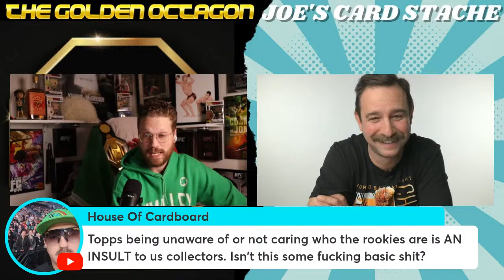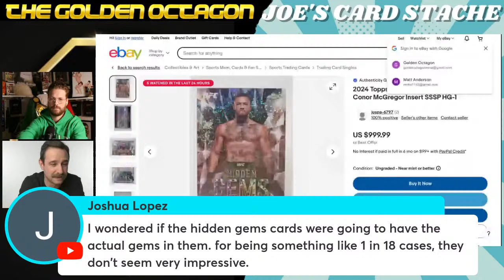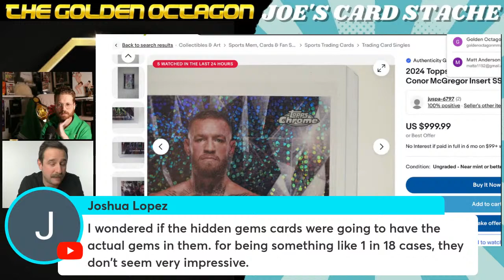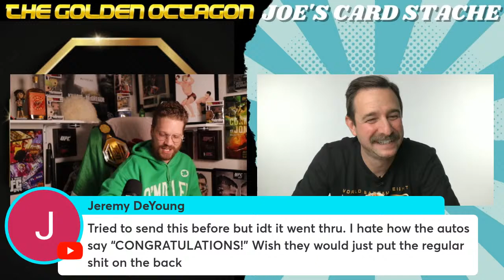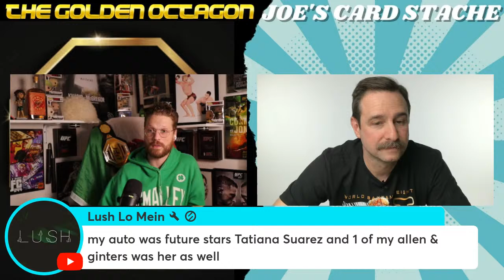Thoughts on 2024 Topps UFC Chrome | Joe's Card Stache X The Golden Octagon UFC Card LIVE Chat Ep.12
Welcome to Episode 12 of the UFC Sports Card chat hosted by Matt from @thegoldenoctagon and Joe from @JoesCardStache On Today's show... we'll talk  The Newly Released 2024 Topps UFC Chrome and we'll finish off  the show with the regular Q & A with any remaining time.

he's got the Highest Quality UFC Openings in the game!

For UFC Card Openings & UFC Fight Picks!